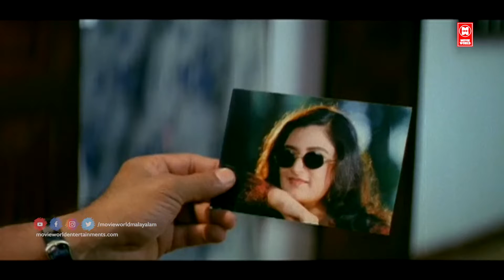ആരാടാ ഈ വൃത്തികേട് കാണിച്ചത് | Dileep Jagathy Comedy Scenes | Mayaponman Comedy Scenes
Follow Our Whatsapp Channel Mayaponman is a 1997 Indian Malayalam-language film directed by Thulasidas. It had Dileep, Kalabhavan Mani and Mohini in the lead roles.

|| ANTI-PIRACY WARNING ||

*COPYRIGHT PROTECTED*